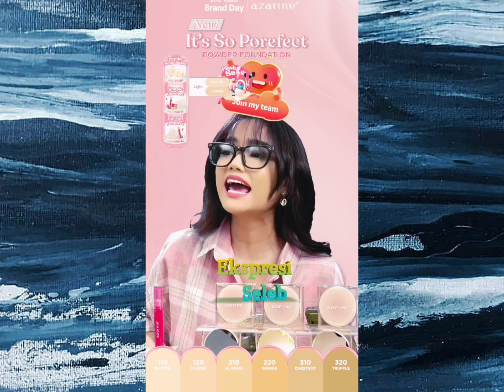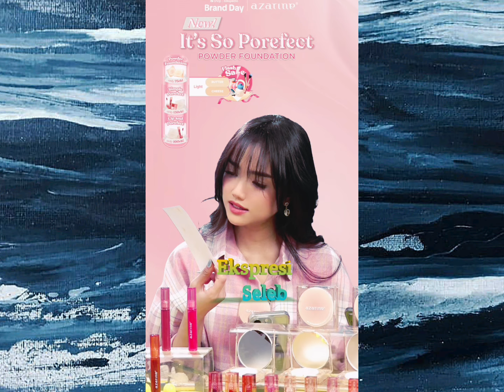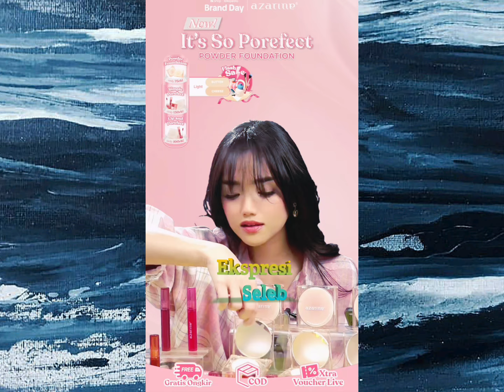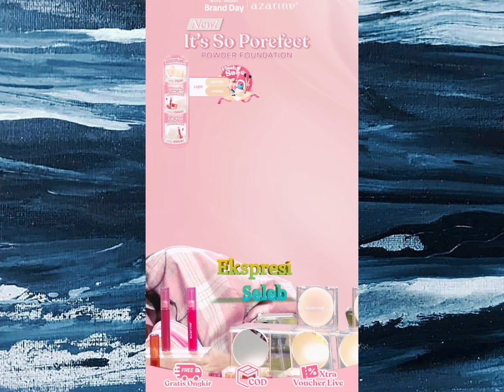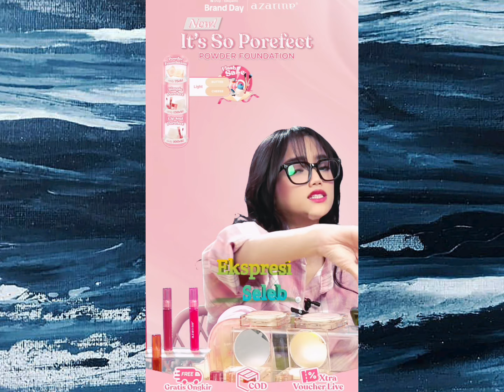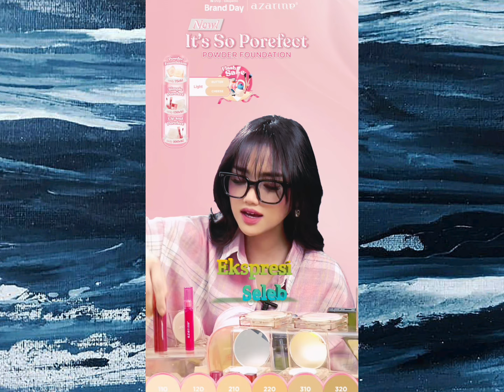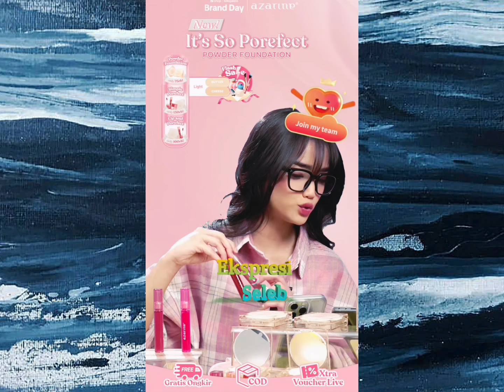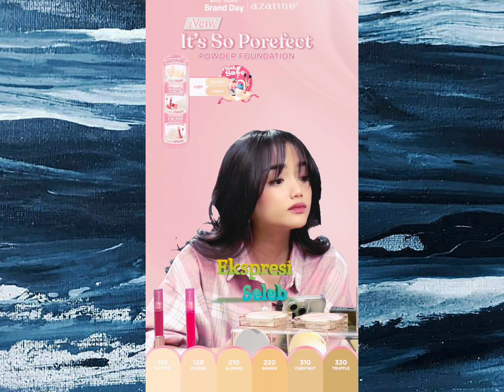Fuji kena julid komentar Netizen saat jualan